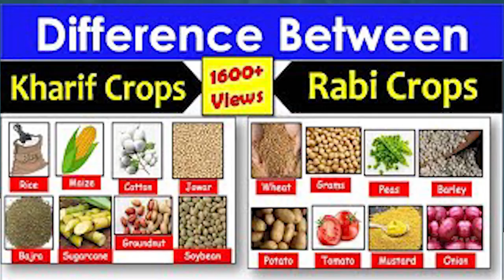வெங்காயம் வியாபாரம் செய்வது எப்படி ? - Basics of How to Do Onion Business. Onion Academy - Part-1.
If you are new to Onion Business then you can follow our videos on the Onion Academy in our Youtube channel and learn the basics of onion business.

Nashik Onion Market Price today|வெங்காய விலை | प्याज मंडी भाव | कांदा बाजार भाव | Pyaj Bhav

Goodluck Agro
Goodluck Group
Goodluck Krishna
Onion King